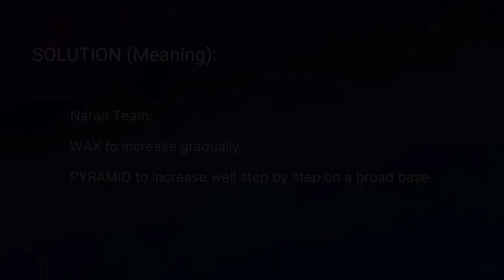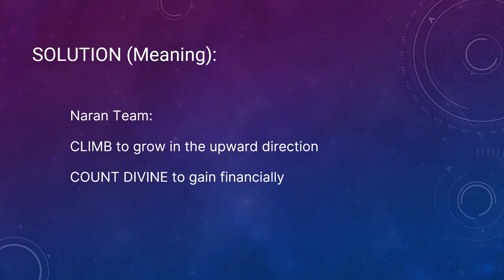How To Series - Chapter 141: Switch Words To Do Well In Financial Market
Problem:
User: I want to do well in the stock market. Can you suggest any method for it?

Solution:
1.) Chant ‘TOGETHER WAX PYRAMID CLIMB COUNT DIVINE.’

2.) Listen to ‘ABUNDANCE MP3’ daily.

Solution (Meaning):
Naran Team:
WAX to increase gradually

PYRAMID to increase well step by step on a broad base

CLIMB to grow in the upward direction

COUNT DIVINE to gain financially

Naran S. Balakumar:
ABUNDANCE MP3: for abundance, prosperity, a constant inflow of money, and free from financial worries.

Reference:
1.) Do Well in Share Market:

3.)  For other solutions and problems, get the eBook titled 'Solutions to Health and Life Problems' by Naran Balakumar: